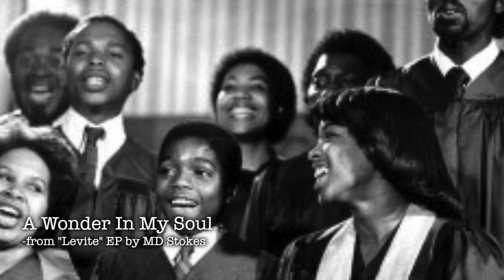MD Stokes - He's A Wonder In My Soul feat. Mario D. Smith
I wrote and recorded this song many years ago. With my brother Mario D. Smith's help, we decided to share it once again. MD Stokes